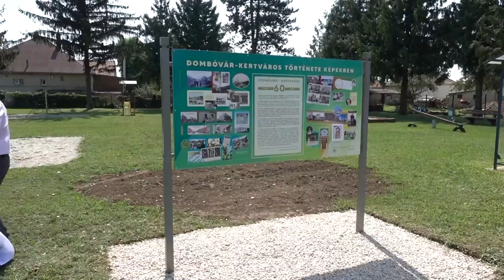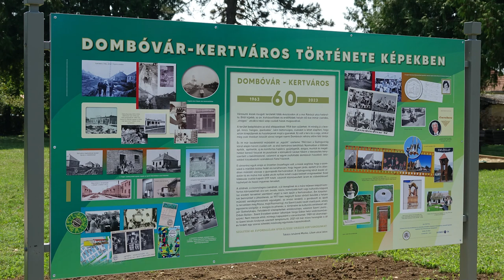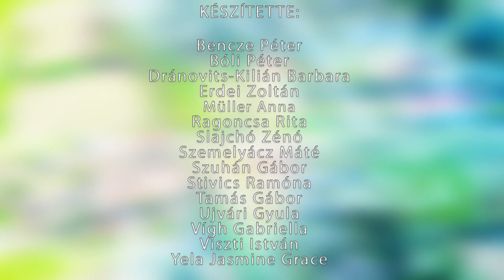Kaposmenti Magazin - 2023.08.22.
Tartalom:
- Dombóváron is megünnepelték államalapításunkat – ünnepélyes kenyérszentelés a Szent István Templomnál
- Kertváros alapításának 60. évfordulóját ünnepelték Dombóváron - emléktáblát avattak Államalapító Szent István király ünnepén
- Attalán is megünnepelték az államalapítást – első alkalommal rendeztek ünnepséget Szent István király tiszteletére
- Megtartották a nyári nagy koncertet - Két sztárfellépő is érkezett